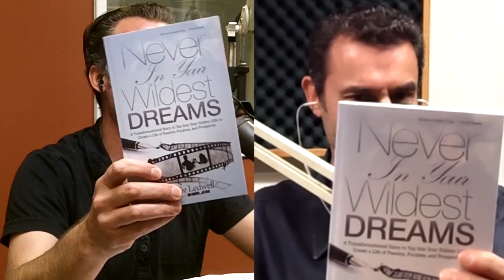Natalie Ledwell: Never In Your Wildest Dreams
Natalie has written a parable of possibilities in her latest book "Never In Your Wildest Dreams".  This is a wonderful opportunity for Freeman and Barnet to discuss this wonderful new book, which both men are reading in tandem.